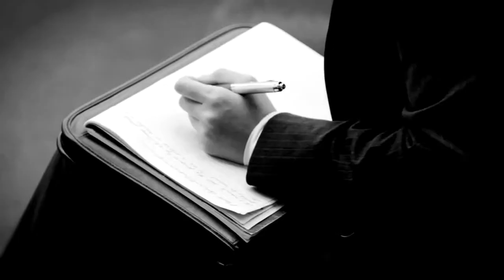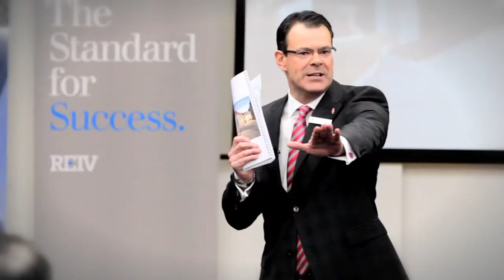REIV Senior Auctioneers Competition Heats 2012